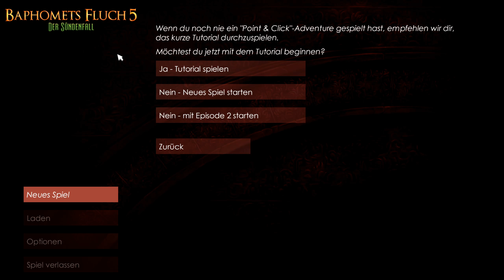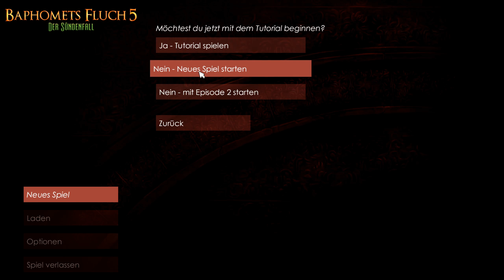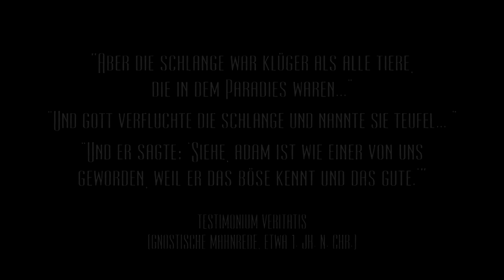Mit einem Überfall fing es an ✠ BAPHOMETS FLUCH 5 #01 ✠ Let's Play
Paris im Frühling. Schüsse aus einer Kunstgalerie zerreißen die Stille ...

Ein Überfall ... ein Mord ... und der Beginn eines neuen epischen Abenteuers aus der Reihe ""Baphomets Fluch"".

Aus der mehrfach preisgekrönten Adventureschmiede Revolution Software kommt die neueste packende Episode dieser klassischen Serie. In der Rolle des unerschrockenen Amerikaners George Stobbart und der forschen französischen Journalistin Nico Collard folgst du der Fährte eines gestohlenen Gemäldes und stößt auf eine mörderische Verschwörung, deren Wurzeln hinabreichen zu Geheimnissen, die älter sind als das geschriebene Wort ...

Können George und Nico, bewaffnet mit nichts als Logik, Integrität und einer Prise trockenen Humors, die Menschheit vor der Katastrophe bewahren?

Kannst du das Geheimnis um den Sündenfall lüften? Ein Geheimnis, das der Teufel selbst geschmiedet hat?